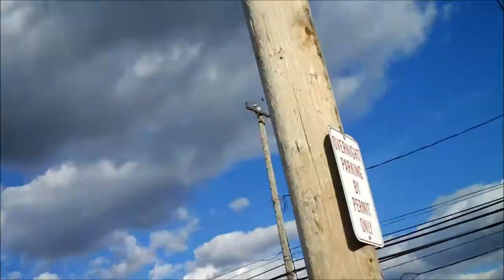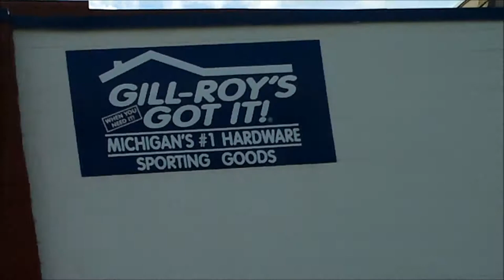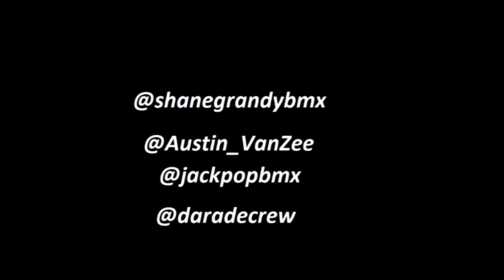Game Of B.I.K.E: With Austin VanZee & Jack Pope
Game of B.I.K.E  with Jack Pope and Austin VanZee!